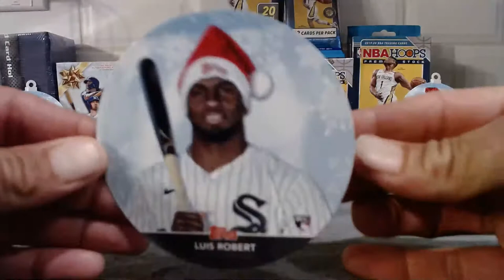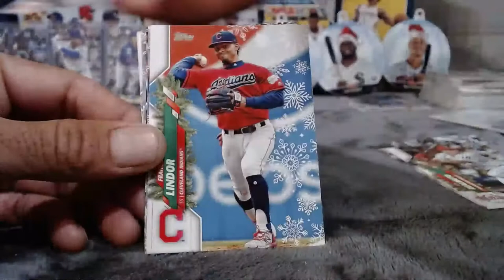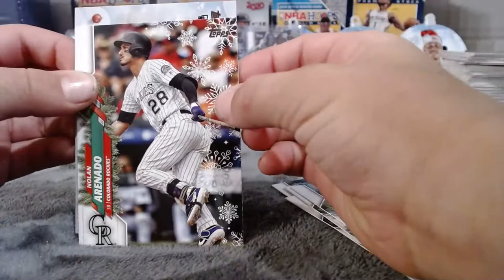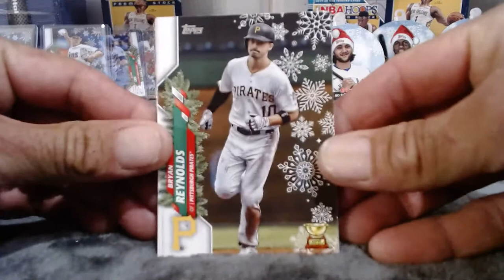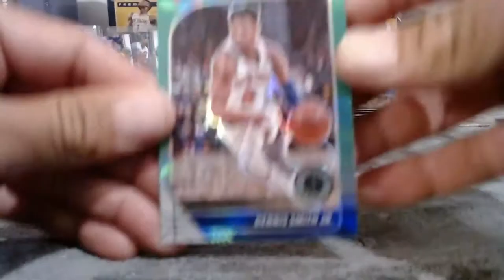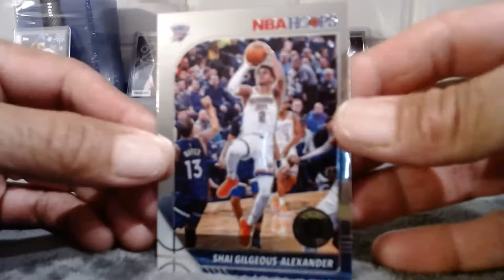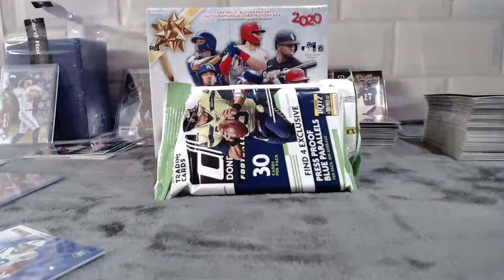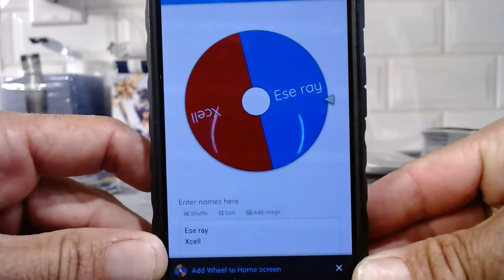Saturday Night Rippin 2019-20 NBA Hoops Premium Stock & 2020 Topps Holiday